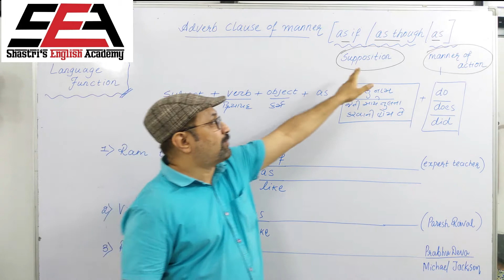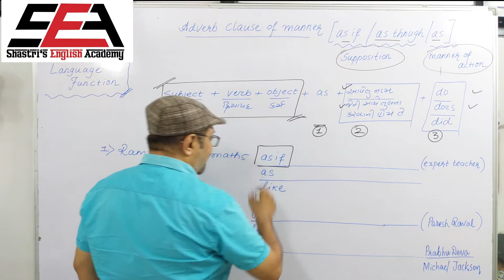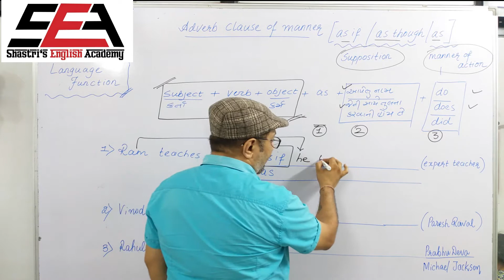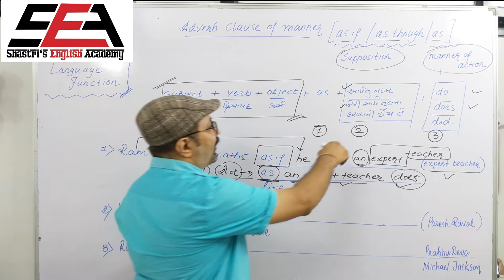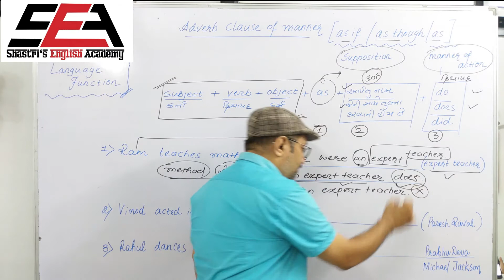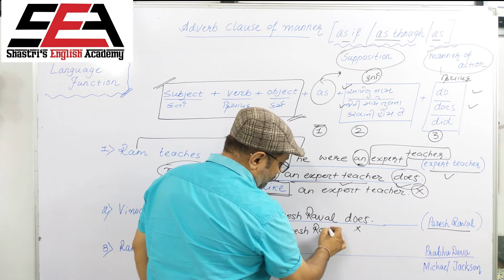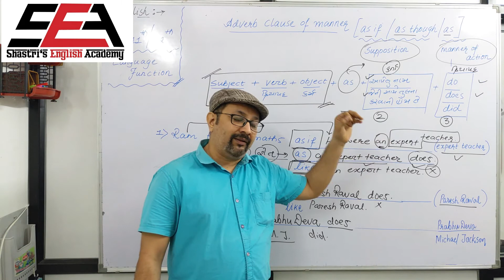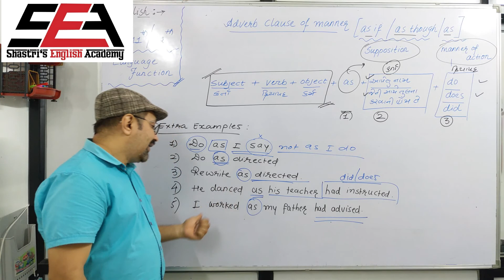Language Functions-4 | as | like | Adverb Clause of Manner | Shastri's English Academy | SEA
About us.

Shastri's English Academy (SEA) has been running various English courses since 1999. SEA has provided a quality education to thousands of students at various places, mainly in Surat, Gujarat, India. SEA has been trying to inspire life, to make the difference in the field of education. Different places, different names but the same ideology of Mehul Shastri ,the man himself who believes in providing pure education. At present, SEA is considered one of the best classes in Surat, Gujarat. Students come here from many areas and locations like: Piplod, Vesu, Bhimrad, Althan, Canal_Road, Parle_point, Ghod_Dod_Road, Athwa ,Pal, Adajan, Rander, Varachha, Katargam,etc.

English for All. - Coaching, Training, Practice - one stop solution.

For any query in English...

Higher Secondary
Under Graduate
Post Graduate